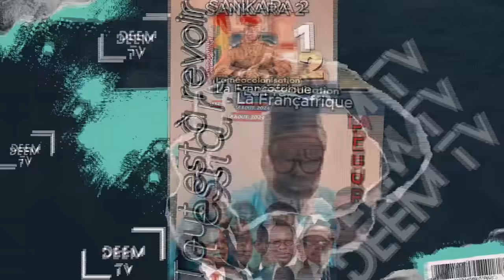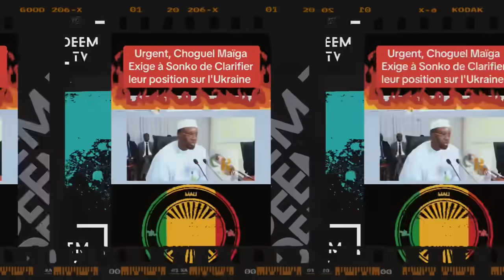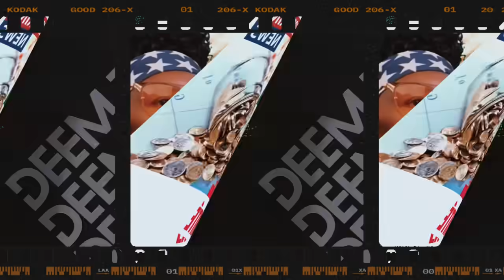A QUI PROFITE TOUS CETTE GU€RRE ? LA VÉRITÉ EST ENFIN SORTIE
CETTE VIDÉO EST UNE ACTUALITÉ GOSIP

NB: cette vidéo est une actualité GOSIP
Les propos tenus dans la vidéo viennent de Tiktok